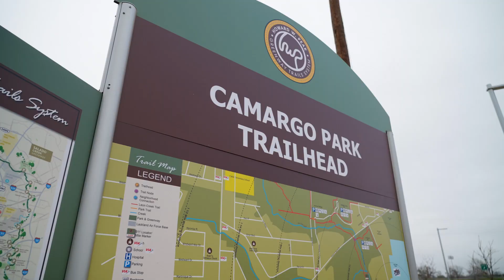Howard W. Peak Greenway Trail System 100th Mile Completion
100 Miles & counting! 💯🎉

Thank you for joining us as we celebrated a HUGE milestone for our San Antonio Parks and Recreations Department and for San Antonio! 🥳🌿

Completing 100 miles of the Howard W. Peak Greenway Trail System is no small feat. 💪 We are thrilled with the progress made over the years and are excited to continue working towards our goal of creating equitable, accessible, and inclusive trails for all. 🙌 Thank you San Antonio, this wouldn’t be possible without you. 🙏♥️